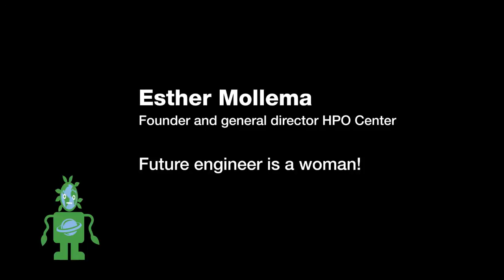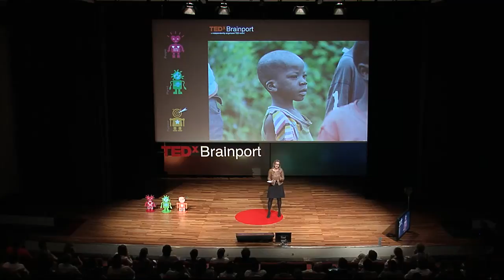Future Engineer is a Woman: Esther Mollema at TEDxBrainport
Technology needs more diversity to solve the world's largest problems: poverty, hunger and lack of drinking water. Women will be key in making real progress here. Esther Mollema will explain why it is so difficult to make the technology industry more feminine and diverse. Yet it is this diversity that will help us engage in more robust dialogue together, to foster more alternatives to our problems and help us to take better decisions, and ultimately create better inventions and ideas.